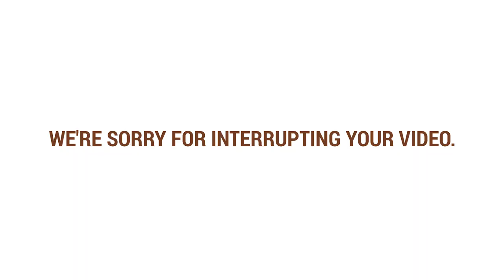Salt Lake Community College - DJ Grandpa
Learn more about how Salt Lake Community College is a smart start